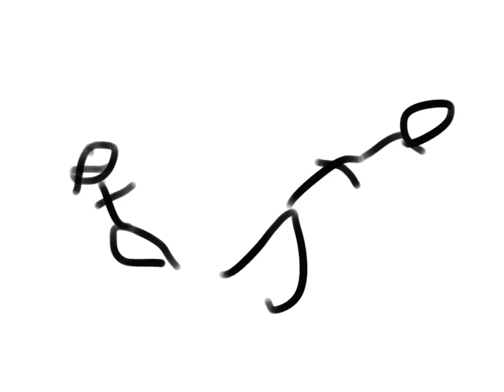BBH the movie 🎥